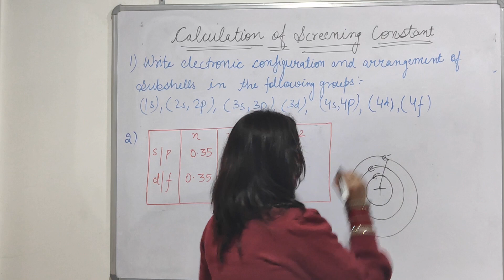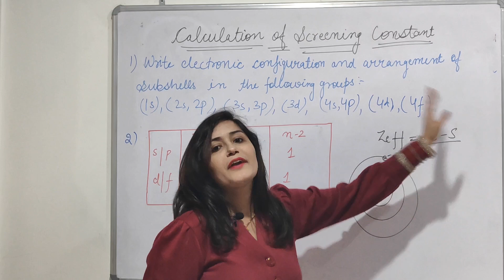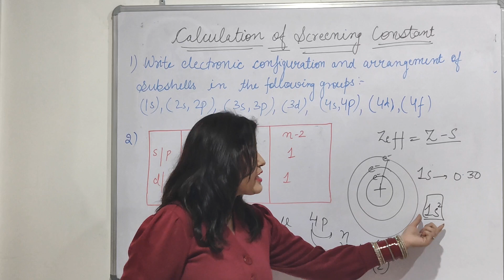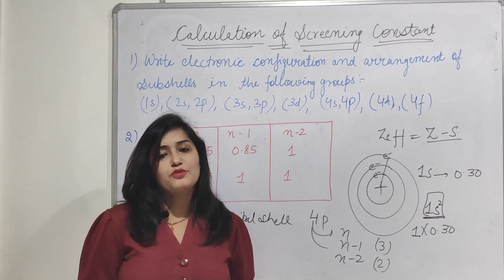Effective Nuclear Charge||Slater Rule||Screening Constant ||NVS|KVS|DSSSB ||HPSC Screening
In this video we will discuss about effective nuclear charge and Slater constant which is very helpful for competitive exams.

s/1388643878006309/